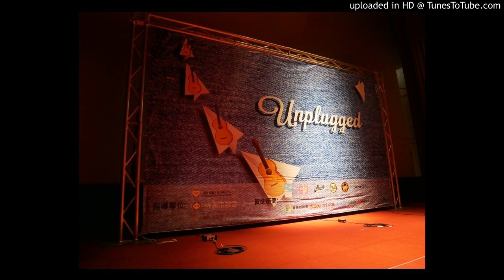【演奏組】屏東大學 曾家緯 - On Cloud Nine